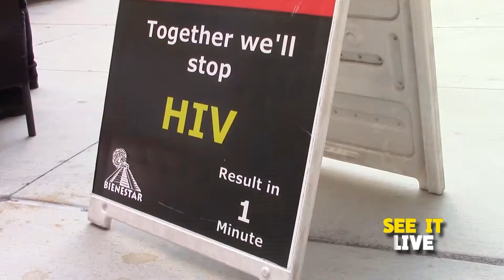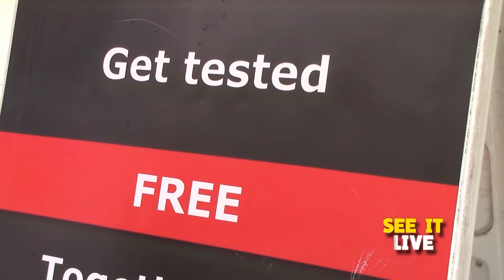Education and Testing Take Center Stage at World Aids Day Event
Staff members from the USC Medical Center offered a free health fair and rapid HIV tests to recognize the 29th anniversary of World Aids Day.

Produced by: Kristen Lago